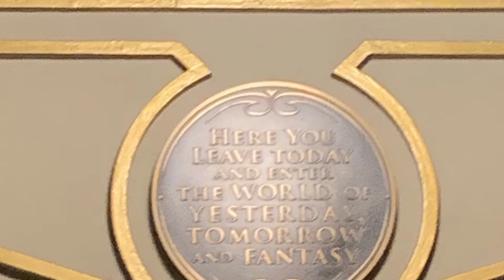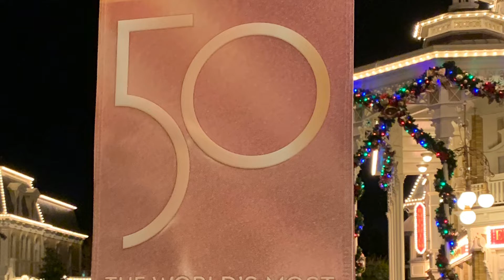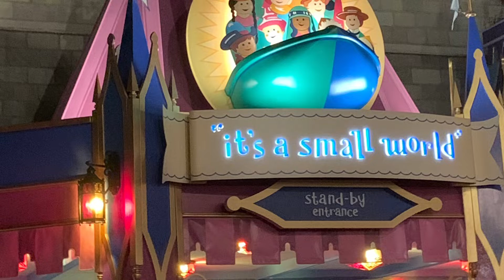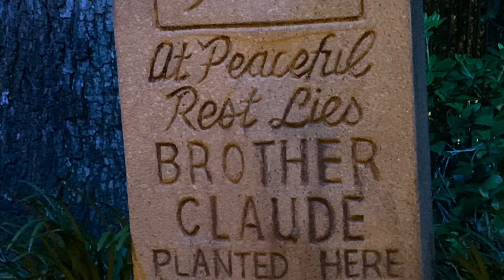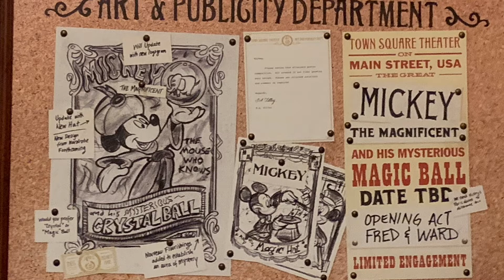Magic Kingdom Trip 12/2021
Vacation at the Magic Kingdom in December 2021 mixture of photos and videos.